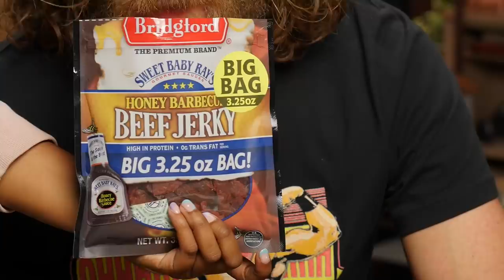Can We Tell What This Beef Jerky Is By Smelling It?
Today, we're trying our best to identify beef jerky flavors using just our noses! Check it out on Good Mythical MORE, the show after the show! GMMORE # 2088